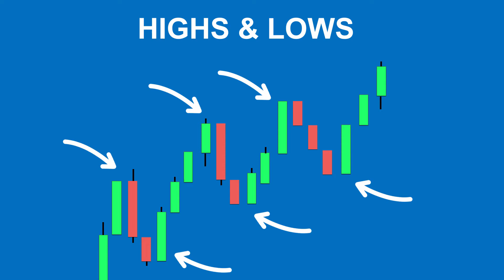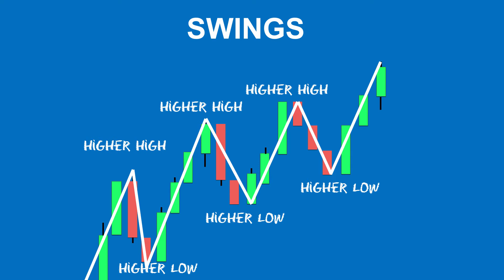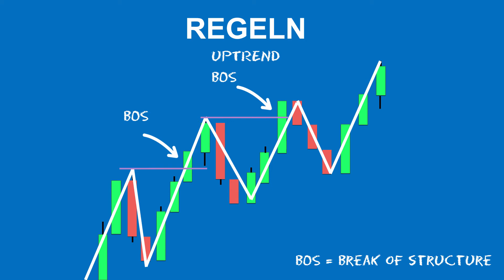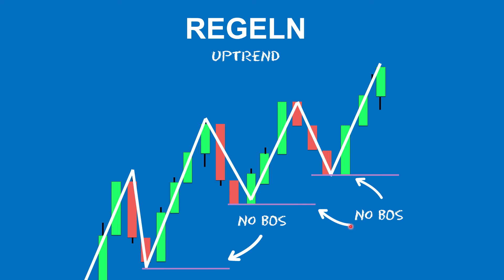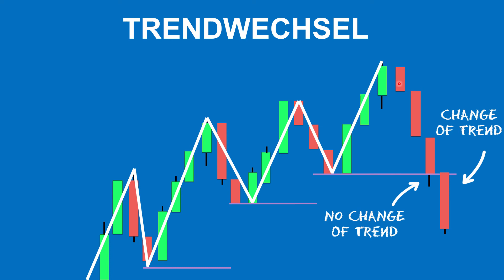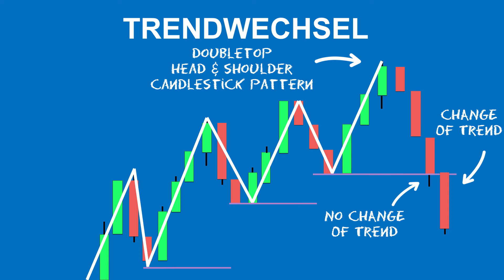Das 1x1 der Trenderkennung - Traden lernen für Einsteiger | deutsch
In diesem Video zeige ich Dir in einfachen Schritten wie Du Trends wie ein Profi erkennst. Wir gehen auf die Swings, Higher Highs bzw. Higher Lows und die Regeln für einen Trend ein. Danach bist Du bestens vorbereitet für die Trenderkennung! Risk Disclosure: